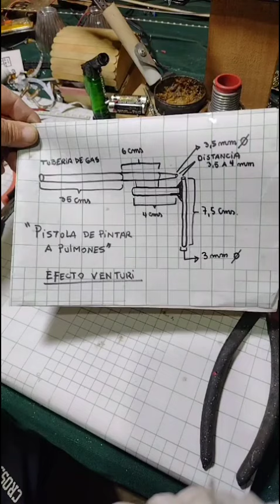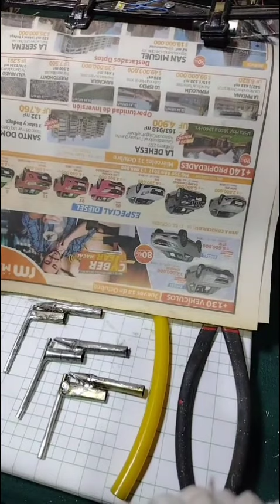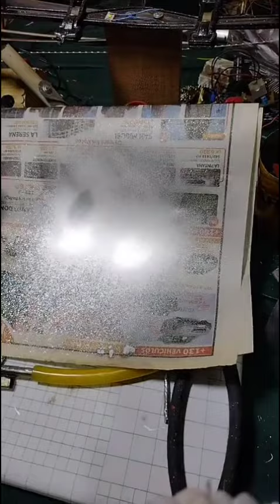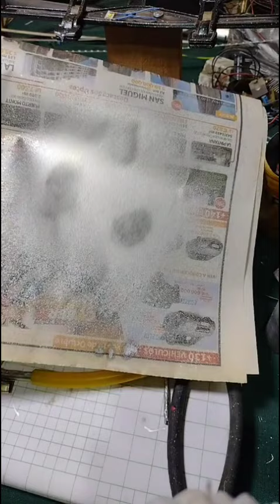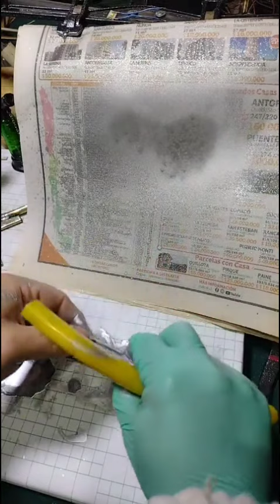Pistola a Pulmones 🫁 El Mejor equipo que tu taller debe tener ♻️💯%🇨🇱😃👍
Si no tienes la posibilidad de comprar un equipo para pintar, un compresor y una pistola? Te enseño el mejor equipo de pintar. Fácil y rápido hecho con Reciclaje ♻️ ☺️👍 🇨🇱 nunca más pintaras con detalles y tus trabajos quedarán hermosos.

Te espero y apoya el canal Cuchuflitomio ☺️🙏🇨🇱 bendiciones ☺️🙏